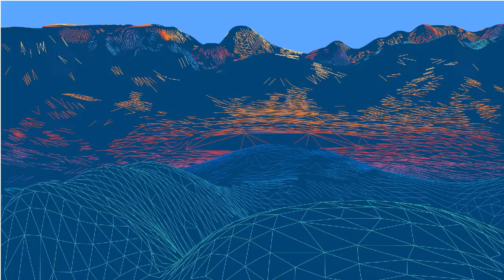ProSlidePacks Full Panel Slide Pack - Full Lower Thirds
Full Panel Lower Thirds with Animated Hand Swipe
Set includes 4 Full Panels with Swipe On and Swipe Off motions.

2 Text Fields, 1 Full Screen Image slot and One Full Screen Video slot.

The Line and the Text Background and outlines and can be controlled from the Outlines Tab.

The hand cannot be changed, moved or turned off.

There is a slide pack that does not have the hand animation available in the Marketplace.